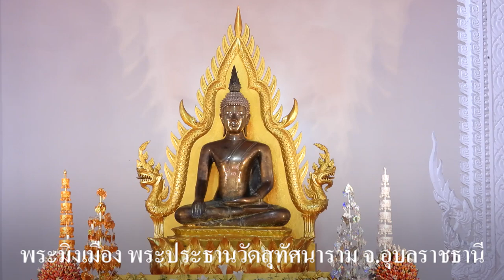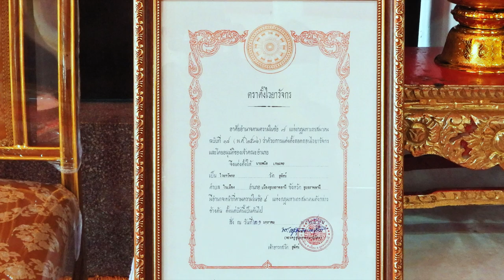พิธีมอบตราตั้งเจ้าอาวาส วัดสุทัศนาราม ต.ในเมือง อ.เมืองฯ จ.อุบลราชธานี # 1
มอบตราตั้งเจ้าอาวาส
วัดสุทัศนาราม ตำบลในเมือง อำเภอเมืองฯ จังหวัดอุบลราชธานี
เวลา 10.00 น. พระราชธรรมสุธี ผู้รักษาการแทนเจ้าคณะจังหวัดอุบลราชธานี (ธรรมยุต)
เดินทางถึงมณฑลพิธีวัดสุทัศน์ฯ อำเภอเมืองฯ จังหวัดอุบลราชธานี
จุดธูป - เทียน นำไหว้พระบูชาพระรัตนตรัย และนั่ง ณ ที่รับรอง
- เจ้าอาวาส ถวายสักการะ ตามลำดับ
- เจ้าหน้าที่สำนักงานพระพุทธศาสนาฯ ถวายสักการะ ตามลำดับ
- ผู้อำนวยการสำนักพระพุทธศาสนาฯ จังหวัดอุบลราชธานี หรือผู้แทนจากสำนักงาน ฯ
  อ่านตราตั้งเจ้าอาวาสวัดสุทัศน์ฯ
- พระสงฆ์ทั้งนั้นเจริญชัยมงคลคาถา
- พระราชธรรมสุธี ผู้รักษาการแทนเจ้าคณะจังหวัดอุบลราชธานี (ธรรมยุต) มอบตราตั้ง
  เจ้าอาวาส และกล่าวให้โอวาท

หมายเหตุ - กำหนดการนี้อาจมีการเปลี่ยนแปลงได้ตามความเหมาะสม